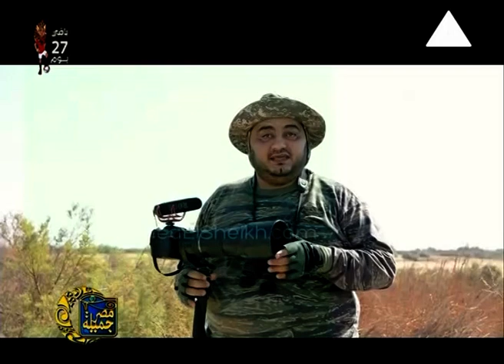حلقة 20 رمضان 2019 ـ برنامج مصر جميلة ـ الحياة البرية المصرية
** معلومه و صورة لا تفوتك عن الحياة البرية في مصر **
المصور الفوتوغرافي / أحمد الشيخ
  **  ونطير في ظل روحانيات الانشاد الديني بصحبة **
الشيخ المنشد / محمد حسن الصعيدي
الشيخ المنشد / ابراهيم حسن السوهاجي